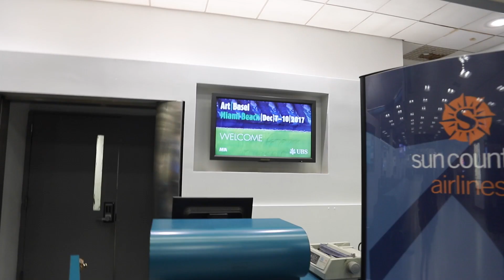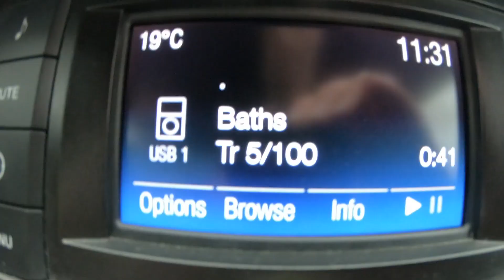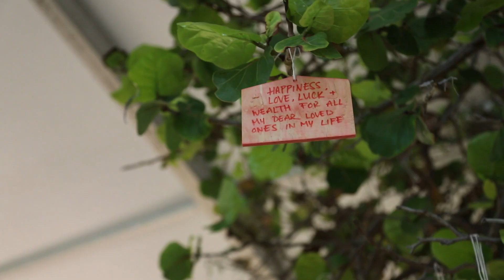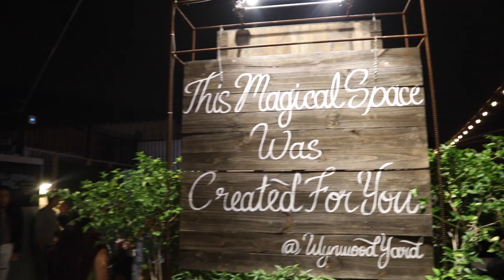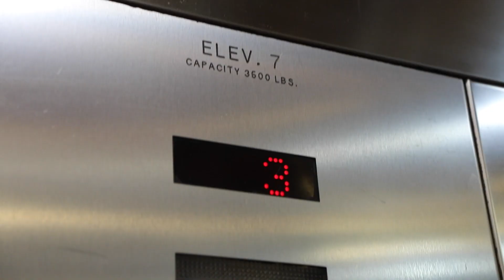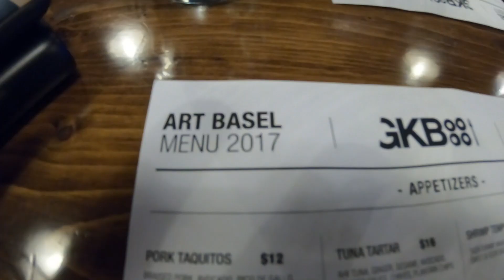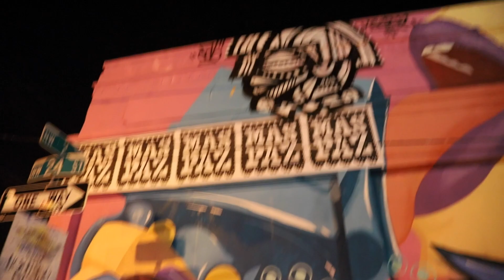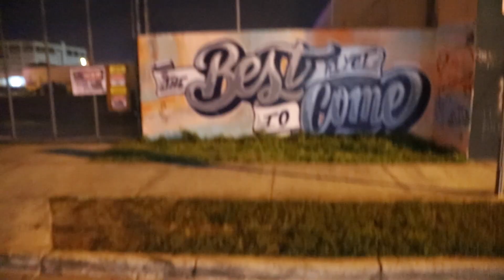Weekend Adventure Art Basel Miami 2017 a VLOG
UTOPIAN DICTATOR
DJ HYFI
EVAN SCHAEFFER
SAFAKASH